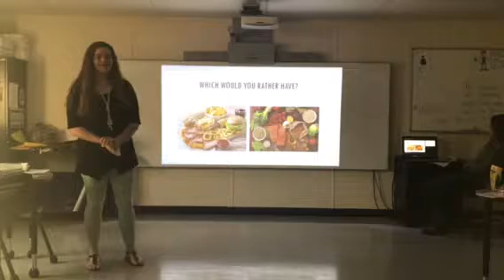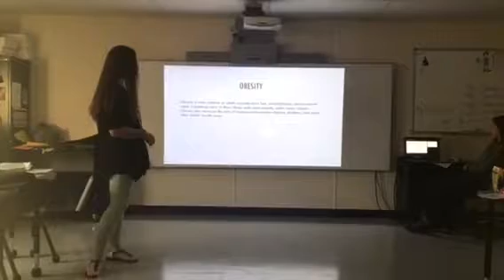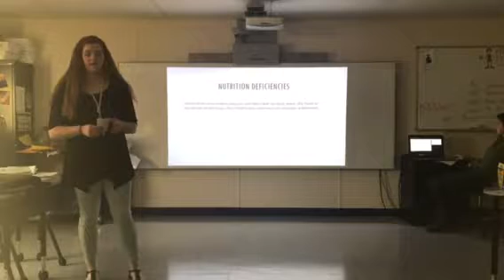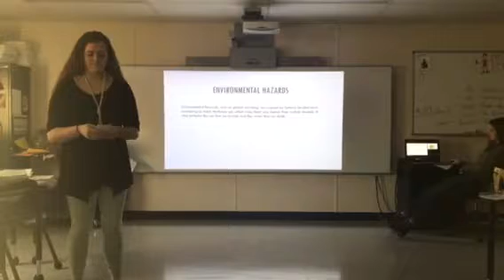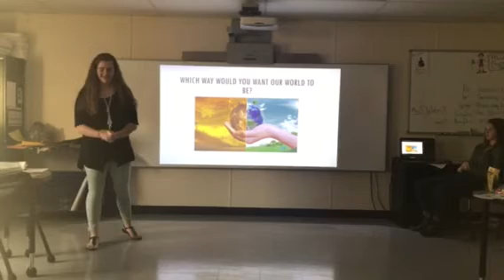HDonham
Persuasive 2